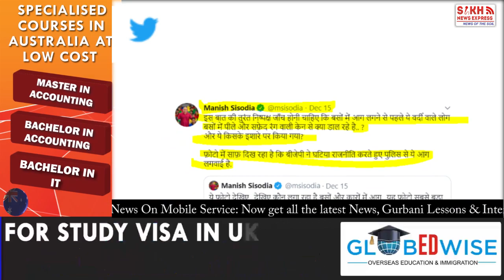Punjab Sikh Intell'tls & Muslims Activists Unite against CAA, Condemn Students of Jamia & AMU II SNE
Punjab Sikh Intell'tls & Muslims Activists Unite against CAA, Condemn Police repression on Students of Jamia & AMU  II SIKH TELEGRAPH II SNE